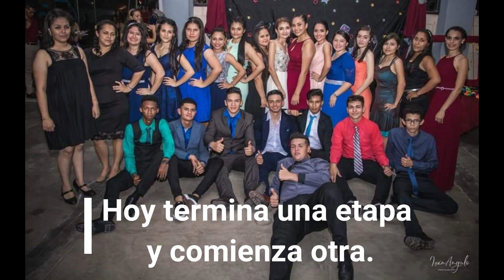Generación CTP Agroportica 2018